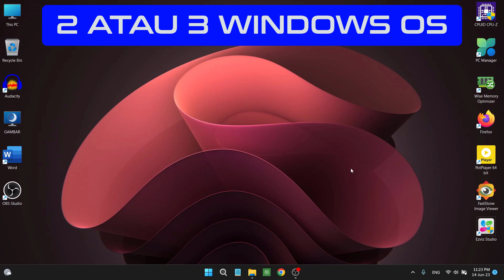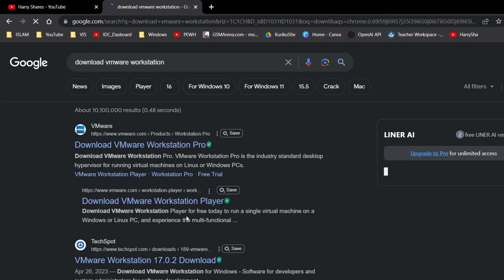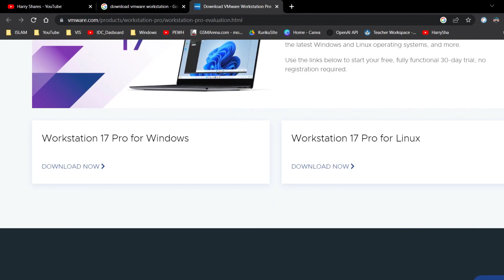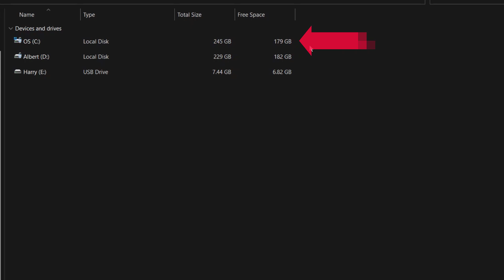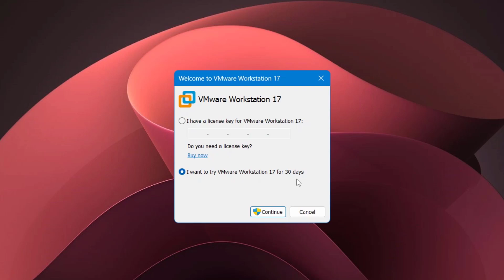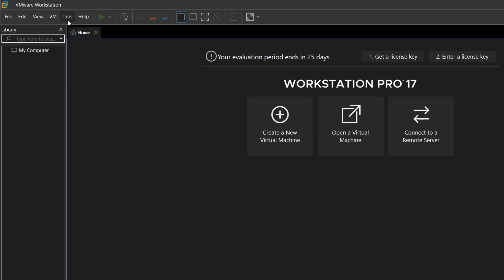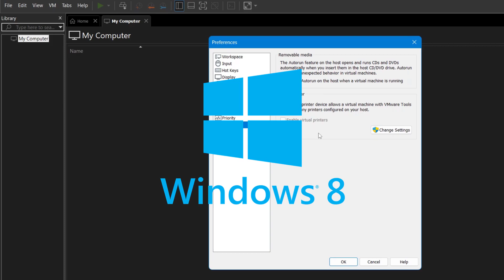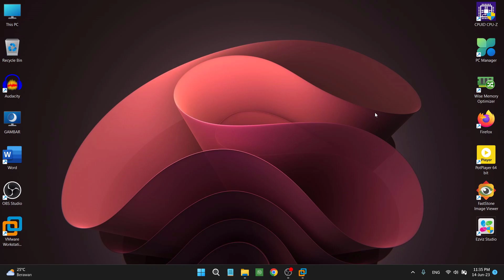Cara Download Instal dan Setting VMware Workstation 17 Tahun 2023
Video kita hari ini adalah:Cara Download Instal dan Setting VMware Workstation 17 Tahun 2023.

Kamu mau punya 2 atau 3 windows di satu komputer?
gampang kamu cukup Instal VMware workstation 17 pro atau player.
Mau tahu cara download instal, dan setting vmware workstation 17
Tonton video ini sampai selesai: Cara Download Instal dan Setting VMware Workstation 17 Tahun 2023.